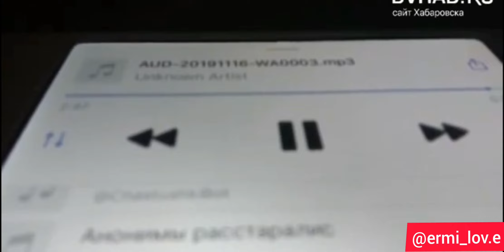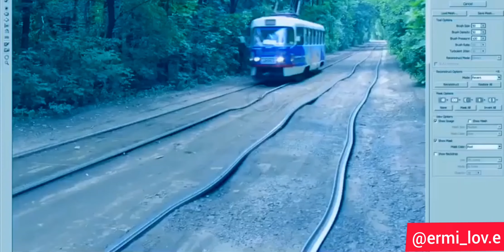РЕАЛЬНАЯ ПРИЧИНА АРЕСТА ФУРГАЛА‼версия которая расставит всё по местам...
Две серии я выпустил на тему "Арест Фургала".И в обеих снаряд падал рядом с вороной.В третьей угодил в яблочко!!!Как выясняется,Фургал был тот ещё бизнесмен и пытался совмещать бизнес с политикой.Но как говорится за двумя зайцами погонишься,в СИЗО угодишь!!!Слишким многим он дорогу перешел(((Думал,что под защитой Жирика ходит(наверняка засыпал ему доляну %).Но Жирику далеко до Ротенбергов,которые с Путиным уже давно Вась,Вась)))Вот они используя свои ресурсы во власти и правоохранительных органах,прикрыли сначала Мистрюкова,а потом поровозом и Фургала!!!Крыша у Бальского оказалась куда сильнее,чем у Фургала."Закон Джунглей"сработал и тут.А виноват ли на самом деле Фургал?Да кто ж их разберёт?))Правду нам смертным не скажут🤫90е были смутные,многие запачкались...
P.S.всё сказанное,лишь моё мнение!!!